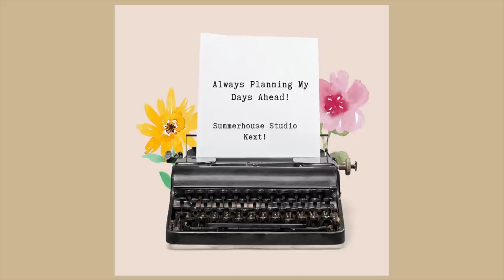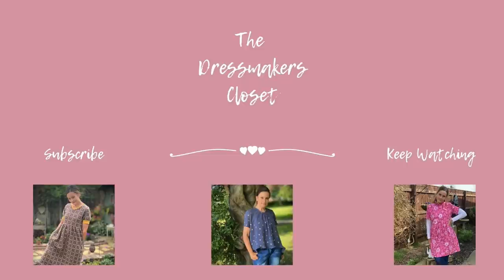New Channel Name! - Latest Sewing Pattern Update & Summerhouse Studio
In this sewing video, I will be showing you my progress on my forthcoming sewing pattern.  The Martha Top.  Also, you may have noticed my new channel name and rebrand!
The Dressmakers Closet!
I love the new name as I think it really describes my dressmaking and love for sewing so much better.  I am also planning on overhauling my summerhouse with the intention of creating a new studio for my vlogs and also as a backdrop for more professional photos.
Lots of chatter here on today's vlog, so grab a coffee, sit back and enjoy!

I use auto AD's on Youtube, although they can be annoying, they are a small source of income for me whilst I stay at home to care for my husband. They also help pay for all the free content I create for you and I really do appreciate your support on my Youtube channel.

Happy sewing
Jayne